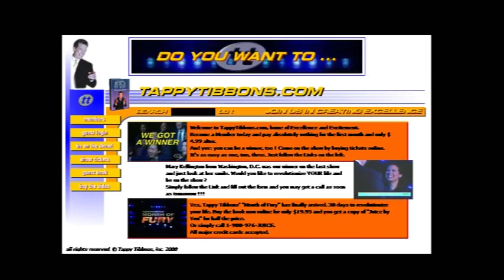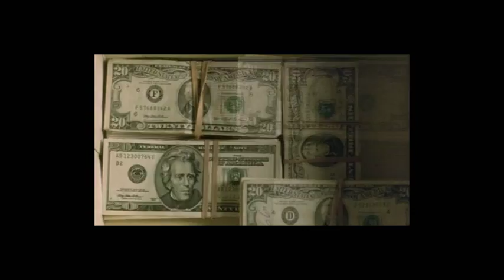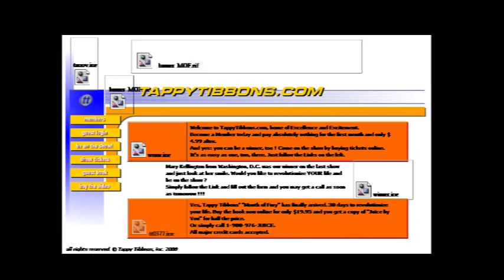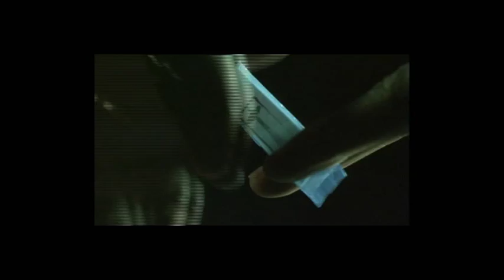Requiem for a Dream - There is no catharsis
Unofficial Trailer of Requiem for a Dream by Darren Aronofsky

Writer/director Darren Aronofsky follows up his critically acclaimed feature debut, Pi (1998) , with Requiem for a Dream, adapted from the 1978 novel by celebrated author Hubert Selby Jr.. (Last Exit to Brooklyn). Imaginatively evoking the inner landscape of human beings longing to connect, to love and feel loved, the film is a parable of happiness gloriously found and tragically lost.

Set against the abandoned beaches and weathered brick apartment buildings of Coney Island, Requiem for a Dream (2000) tells parallel stories that are linked by the relationship between the lonely, widowed Sara Goldfarb (Ellen Burstyn) and her sweet but aimless son, Harry (Jared Leto).

The plump Sara, galvanized by the prospect of appearing on a TV game show, has started on a dangerous diet regimen to beautify herself for a national audience. Meanwhile, Harry and his new girlfriend Marion Silver (Jennifer Connelly) have slowly begun to reveal themselves to one another, with each looking to the other to redeem years of isolation and pain.

Their love forms an artificial refuge that lets them shut out the real world, and they lie quietly on Marion's floor, spinning outsized dreams of future bliss. After Harry and his best friend Tyrone C. Love (Marlon Wayans) successfully launch themselves as drug dealers, the three young people begin to feel all but invincible.

Lulled by early victories, Sara, Harry, Marion and Tyrone convince themselves that unforeseen setbacks are merely temporary. Gaunt and increasingly disoriented, Sara barricades herself inside her apartment, where she is besieged by hallucinations. Clinging tenaciously to misbegotten hopes, Harry and Marion let go of one another, betraying their love. Lost and beyond help, four human beings plunge deeper into delusion and desperation until finally their dreams have become nightmares.

Author Selby offered an emotional endorsement of Aronofsky's adaptation of his novel. "It brought me to tears. If people have anything approaching the reaction I had, the film will have stirred something deep within them. Because anybody who has lived on this planet will recognize something about themselves in this story."

Artisan Entertainment and Thousand Words are proud to present Requiem for a Dream, directed by Darren Aronofsky, screenplay by Hubert Selby Jr.. and Darren Aronofsky, adapted from the novel by Hubert Selby Jr..

A Sibling/Protozoa production in association with Industry and Bandeira Entertainment, the film was produced by Eric Watson and Palmer West, and executive produced by Nick Wechsler, Beau Flynn and Stefan Simchowitz. The co-executive producer was Ben Barenholtz, and co-producers were Randy Simon, Jonah Smith, Scott Vogel and Scott Franklin.

The director of photography was Matthew Libatique, the editor Jay Rabinowitz, A.C.E., the production designer James Chinlund, and the costume designer Laura Jean Shannon. The composer was Clint Mansell, with string quartets performed by the Kronos Quartet. Requiem for a Dream stars Academy Award® -winner Ellen Burstyn, Jared Leto, Jennifer Connelly and Marlon Wayans.